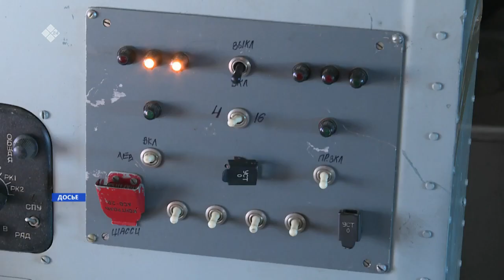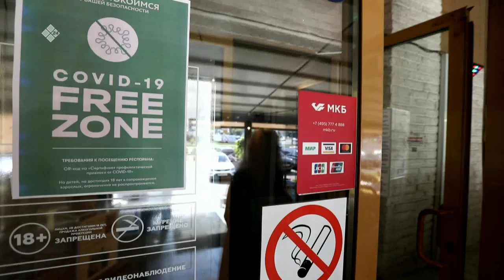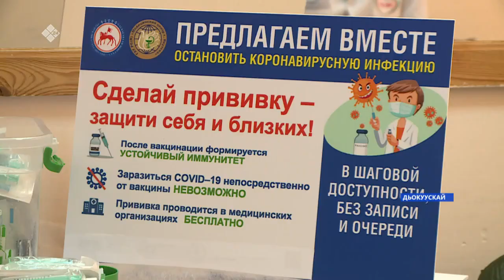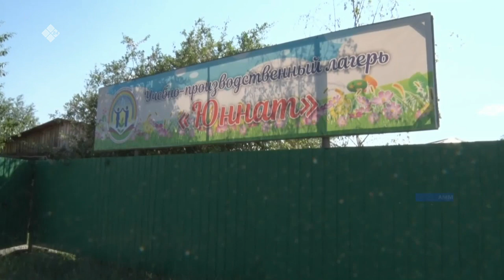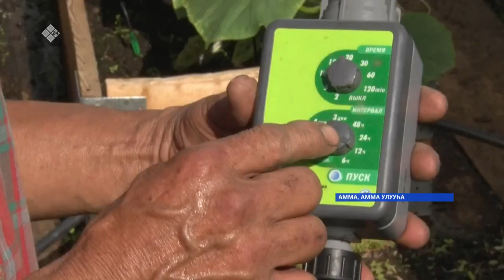«Саха сирэ» информационнай биэрии. От ыйын 06 күнэ, 18:00ч.